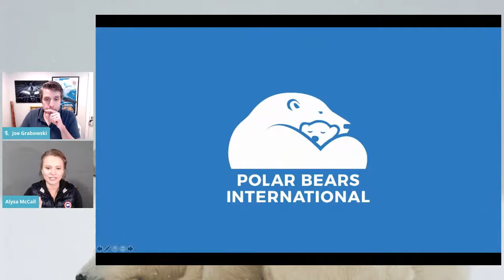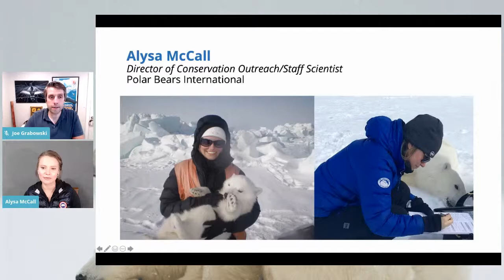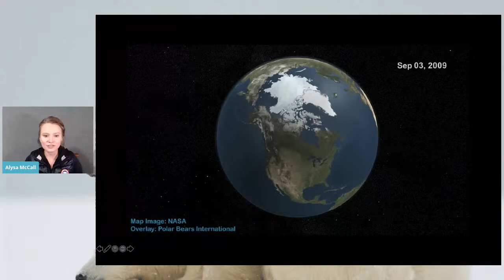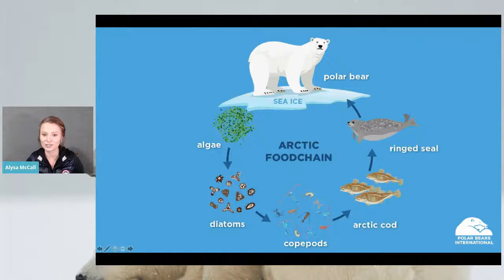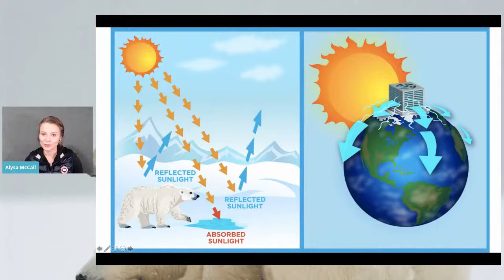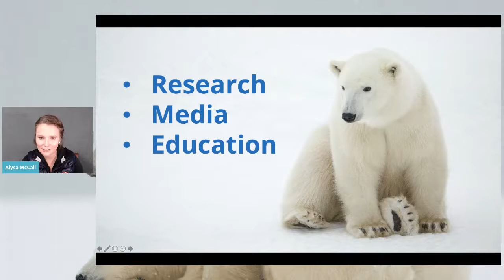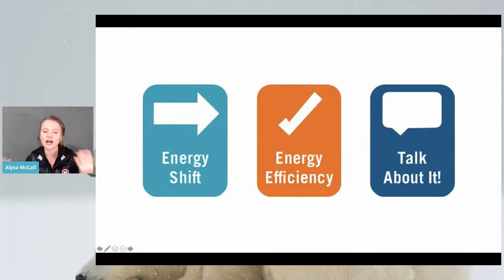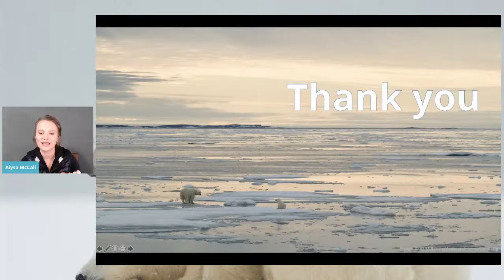Polar Bears with Alyssa McCall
This event is part of our conservation series with Philippe Cousteau, celebrating the release of his new adventure series, The Endangereds. Philippe will be joining in each event as well!

Alysa is the director of conservation outreach and a staff scientist at Polar Bears International. She gained hands-on experience with polar bears from multiple fall and spring field seasons in Tuktoyaktuk and Churchill, and has been heavily involved in the collaring and tracking of Hudson Bay polar bears. She is passionate about science education and polar bear conservation, and is dedicated to ensuring that future generations inherit a healthy planet. Alysa lives in Whitehorse in the Yukon.